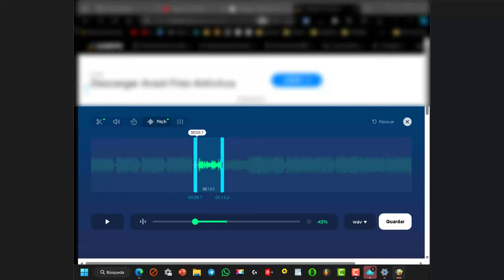🆓 Cambiar TONO de una canción 🎵 Cambio de tono en línea 👌 SIN REGISTROS.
😀 Modificar el tono de una canción manteniendo el mismo tempo es una forma fantástica de personalizar la música sin alterar su ritmo original. Esta técnica es especialmente útil para los músicos que desean experimentar con diferentes tonalidades o para aquellos que buscan adaptar la música a su rango vocal sin comprometer la velocidad de la pista. Con herramientas en línea gratuitas y accesibles, este proceso se ha simplificado, permitiendo a los usuarios realizar cambios de manera rápida y eficiente, lo que abre un mundo de posibilidades creativas en la edición de audio.

Aquí tienes un resumen de la página:

¿Te gustaría saber más sobre alguna de estas características?

La aplicación Audio Pitch Shifter es una herramienta versátil y accesible que permite a los usuarios manipular archivos de audio de hasta 10 GB en todos los formatos populares. Esta capacidad de manejar una amplia gama de tamaños y formatos hace que sea una opción conveniente para profesionales y aficionados por igual. Además, la funcionalidad de la aplicación desde cualquier navegador web elimina la necesidad de descargas o instalaciones, proporcionando una solución práctica para aquellos que necesitan hacer ajustes rápidos en el tono de sus archivos de audio sin importar dónde se encuentren.

La seguridad de los archivos es una preocupación primordial para muchos usuarios, y Audio PitchShifter aborda esta preocupación mediante el uso de certificación SSL y otros métodos para asegurar la privacidad y protección de los datos. Esto garantiza que solo el usuario tenga acceso a sus archivos, brindando tranquilidad al trabajar con material sensible o privado.

La interfaz de usuario de la aplicación es intuitiva, lo que permite a los usuarios de todos los niveles de habilidad comenzar a editar sin demora. El diseño simplista y la navegación clara contribuyen a una experiencia de usuario sin fricciones, lo que es especialmente beneficioso para aquellos que son nuevos en la edición de audio.

Uno de los aspectos más destacados de Audio Pitch Shifter es su capacidad para cambiar el tono sin comprometer la calidad del archivo original. Esto significa que los usuarios no tienen que elegir entre la facilidad de acceso y la fidelidad del audio, lo que es esencial para mantener la integridad del material original durante el proceso de edición.

Por último, la aplicación es completamente gratuita, lo que la hace accesible para todos sin la necesidad de suscripciones o registros. Esta accesibilidad sin restricciones permite a los usuarios experimentar y ajustar sus archivos de audio como lo deseen, fomentando la creatividad y la experimentación en el campo del audio digital. En resumen, Audio Pitch Shifter se presenta como una solución integral para la edición de tono de audio que es segura, fácil de usar y totalmente accesible sin costo alguno.